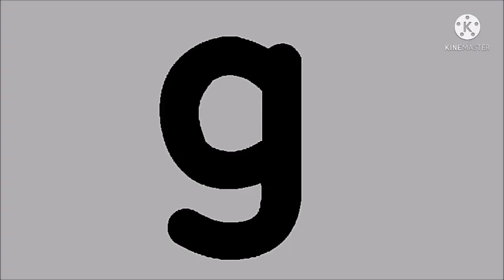artistic alphabet better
Hobble Lobble Lobby Perry Pail
Perry Pail - Papa Pune
Cherry Cat Is Very Scaredbig
Talk To Lunch - Lanby Lolly Larbellow
The Most SAFEST House in Minecraft!